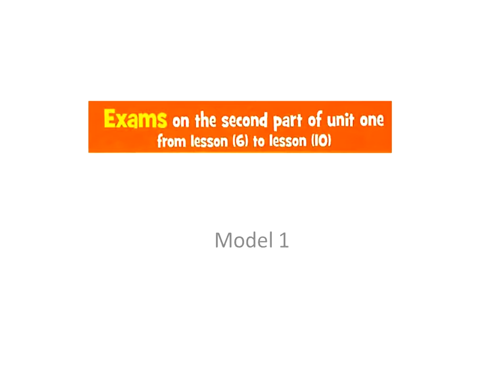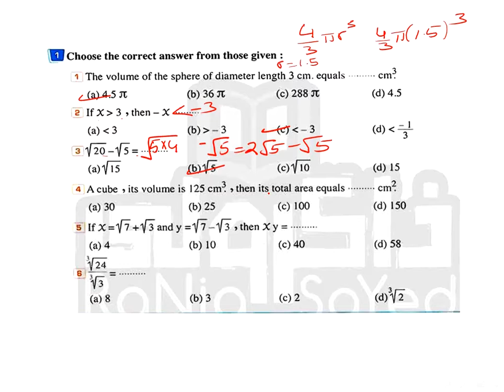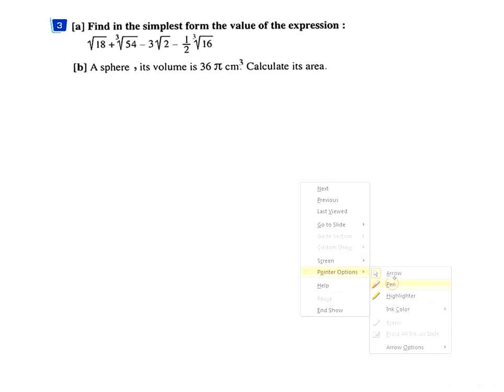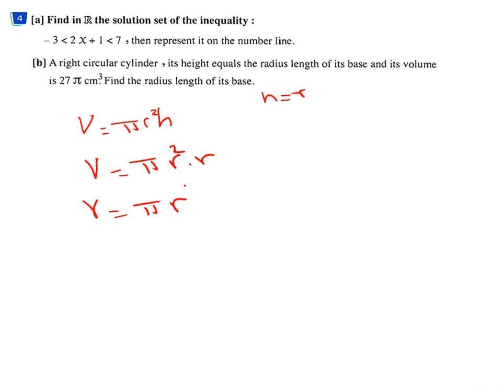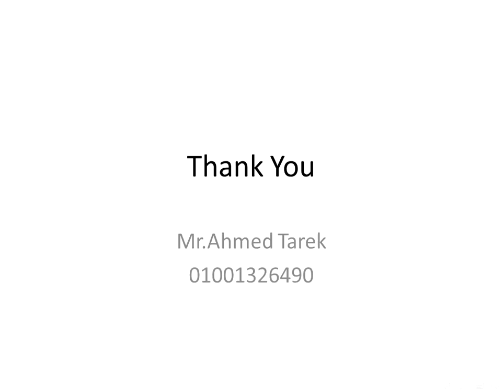حل امتحان Model1 لكتاب المعاصر من Unit6-Unit10 Algebra _شرح رياضيات ثانية اعدادي